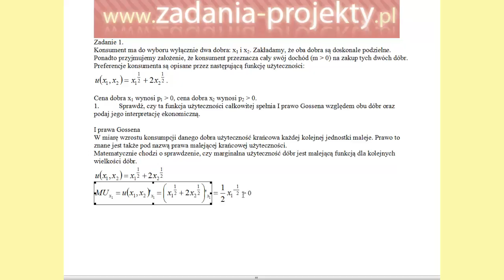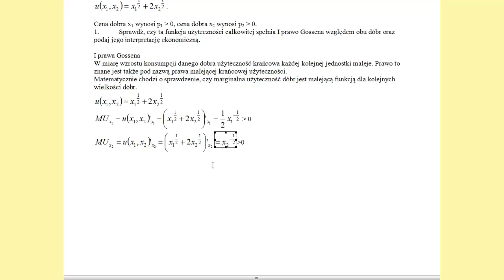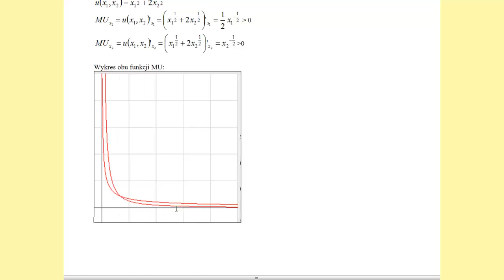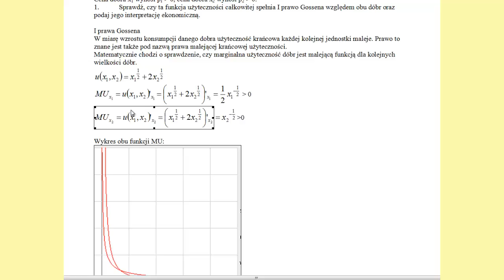I prawo Gossena (malejącej użyteczności krańcowej) - wskazówki rozwiązane zadanie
Na filmie wyjaśniam, jak należy rozwiązać (w sumie na dwa sposoby) zadanie, gdzie należy sprawdzić, czy wskazana funkcja użyteczności spełnia I prawo Gossena, czyli malejącej użyteczności krańcowej (marginalnej). Dodatkowo sprawnie wyjaśniam, czym jest funkcja użyteczności, jaki jest sposób liczenia wartości marginalnej użyteczności poprzez pochodne, a i czym się one między sobą różnią co do interpretacji. Przypominam przy tym, jaki jest sposób liczenia pochodnych cząstkowych względem 1 z 2 zmiennych x1, x2. Wskazuję przy tym zastosowanie 1., jak i 2. pochodnych w interpretacji ekonomicznej. Sprzedaję dodatkowo mnóstwo rad i wskazówek dla osób, które chcą się podszkolić w podstawach ekonomii matematycznej.